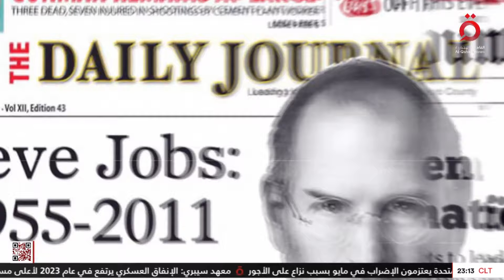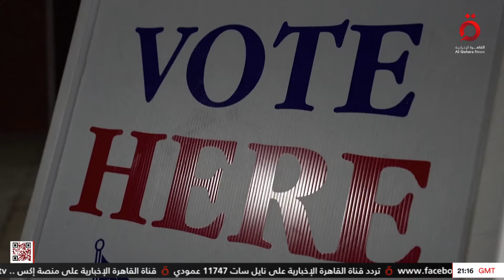قضية أمن الحدود تثير القلق.. واتهامات خطيرة تواجه دونالد ترامب | الانتخابات الأمريكية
22/4/2024